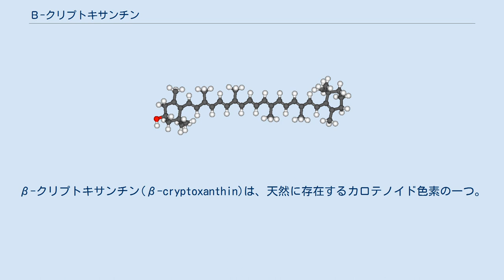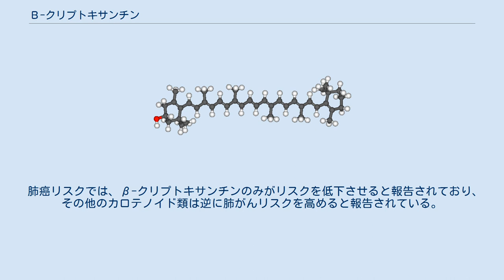Β-クリプトキサンチン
β-クリプトキサンチン(β-cryptoxanthin)は、天然に存在するカロテノイド色素の一つ。
 タンジェリンや柿、オレンジに多く含まれる。
ホオズキやオレンジの皮、パパイヤ、卵黄、バター、リンゴ、ウシの血清など多様なところから単離される。
 分子構造はβ-カロテンに似ており、その片方の環にヒドロキシ基が一つ置換している。
炭素と水素以外の元素を含むためカロテノイドのうち、キサントフィルに属する。
 純粋なクリプトキサンチンは金属光沢を有する赤色の結晶である。
クロロホルムやベンゼン、ピリジン、二硫化炭素に易溶。
 ヒトでは、β-クリプトキサンチンはビタミンA（レチノール）に変換されるためプロビタミンAと見なされている。
他のカロテノイドと同様に、β-クリプトキサンチンは抗酸化物質としてフリーラジカルによる酸化的損傷から細胞およびDNAを保護していると考えられている。
 以下の領域などで研究がなされている。
 肺癌リスクでは、β-クリプトキサンチンのみがリスクを低下させると報告されており、その他のカロテノイド類は逆に肺がんリスクを高めると報告されている。
 糖尿病リスクについても同様。